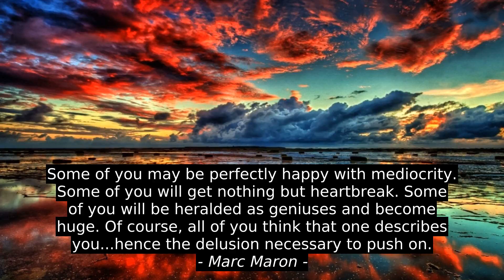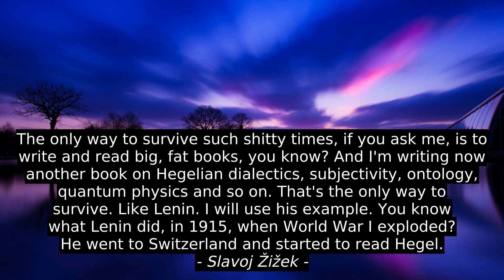Best Motivation Cites - Catherine Jane Fisher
Slavoj Å½iÅ¾ek, Marc Maron, Kurt Cobain, Catherine Jane Fisher, best, success, top, citation, quotes, motivation, inspiration